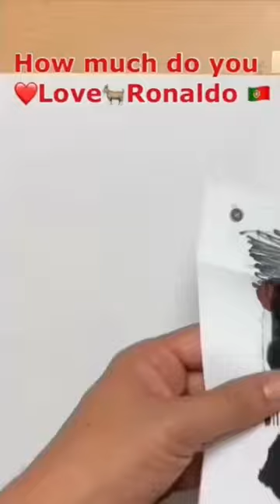Drawing Cristiano Ronaldo Tutorial Zeichnen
Heute werde ich dir beibringen, wie zeichnet man , zeichnen lernen für Anfänger, Schritt für Schritt sehr einfach zeichnen Zeichenkurse , und leicht, kinderleicht zeichnung, tutorial zeichen leicht - Viel Spaß beim Nachmalen ! 3DdrawJG @-JoseGoncalves
como desenhar passo a passo tutorial
desenho simples e fácil

Playlist 3D Video;
 Komplett Video in 3D Realistic?  Link ;

እንዴት እንደሚሳል
‎كيف ترسم
Ինչպես նկարել
necə çəkmək
nola marraztu
কিভাবে আকে
як маляваць
kako crtati
как да рисувам
ಹೇಗೆ ಸೆಳೆಯುವುದು
com dibuixar
сурет салу
sa unsa nga paagi aron sa pagkalos
mmene kudzatunga
如何画
如何畫
nzira yekukwevera
කොහොමද අඳින්නේ
그리는 방법
kako nacrtati
çawa bikujin
hvordan man tegner
ako kresliť
kako narisati
Kiel desegni
kuidas joonistada
Paano Gumuhit
kuinka piirtää
como deseñar
sut i dynnu
როგორ დავხატოთ
‎איך לצייר
hogyan rajzolj
esi ise
‎ווי צו ציען
cara menggambar
描く方法
cara nggambar
របៀបគូរ
ວິທີການແຕ້ມ
duci
kā zīmēt
kaip piešti
wéi zeechnen
како да црташ
എങ്ങനെ വരയ്ക്കണം
kif tfassal
me pehea ki te utu
कसे काढावे
хэрхэн зурах
‎څنګه رسم
‎چطوری طراحی کنیم
jak narysować
ਕਿਵੇਂ ਖਿੱਚਣਾ ਹੈ
кантип тартат
cum să atragă
как нарисовать
le auala e faalatalata
Како цртати
ho hohela joang
‎ڪئين ٺاهيو
வரைவது எப்படி
jak kreslit
ఎలా గీయాలి
nasıl çizilir
як намалювати
indlela yokudweba
indlela ukudweba